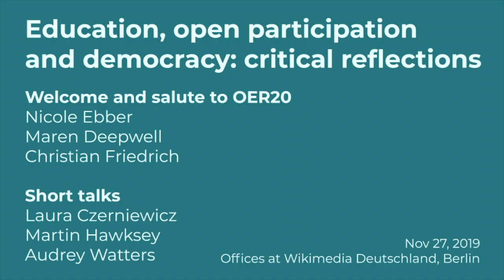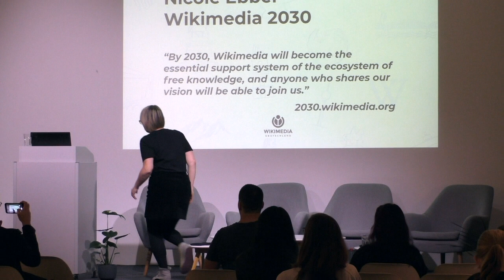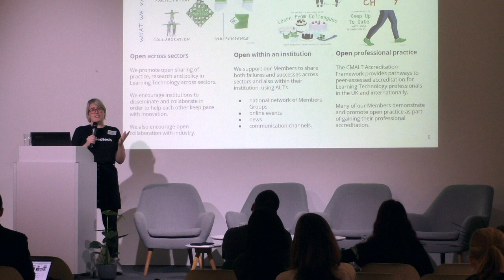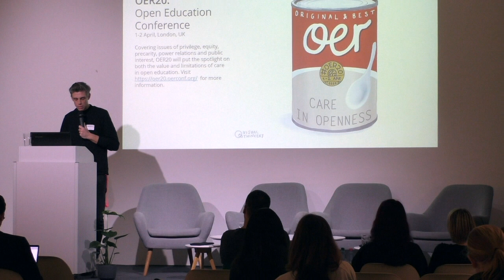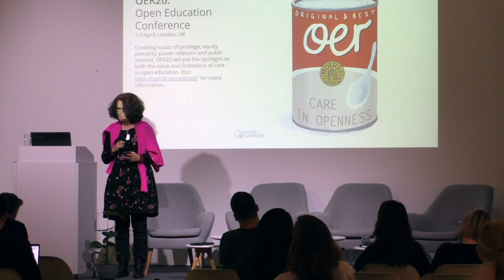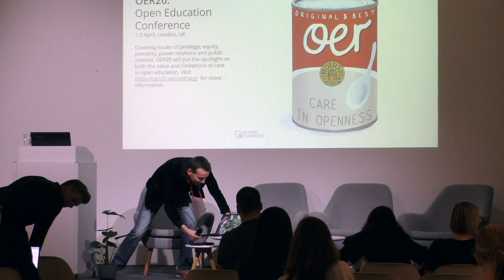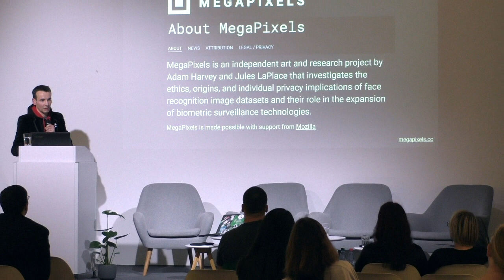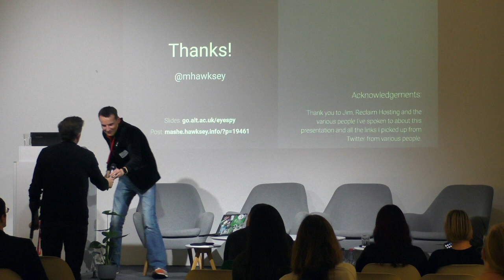Open for a cause: Intros and Short Talks (1/2)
Part one of the recording of a joint event "Open for a cause" of ALT and Wikimedia Deutschland, held at Wikimedia Deutschland.

Welcome
Nicole Ebber (tbc), Advisor on International Relations at Wikimedia Deutschland
Maren Deepwell, CEO of ALT
Christian Friedrich, Education and Science Advisor at Wikimedia Deutschland

Short Talks
„Principled Pragmatism – Reflections on changing higher education from within“ Laura Czerniewicz, Director of the Centre for Innovation in Teaching and Learning, University of Cape Town (22:00)

„Openness in the age of surveillance – who is watching what we are doing?“ Martin Hawksey, Chief Innovation, Community and Technology Officer, Association Learning Technology (31:00)

„Predicting the future (of open) — the stories that we tell about ’the school of tomorrow“ Audrey Watters, independent scholar and author, best known for her work at hackeducation.com (43:50)